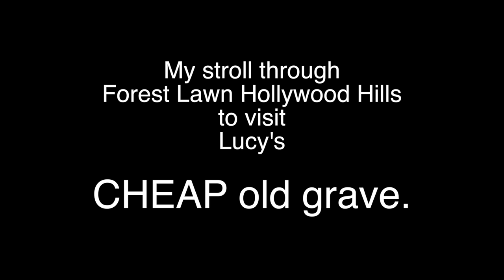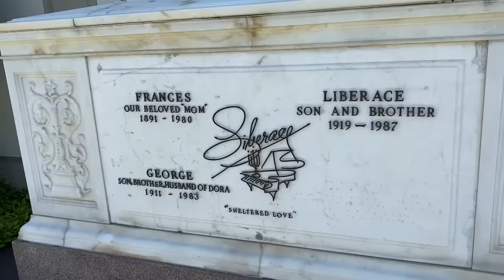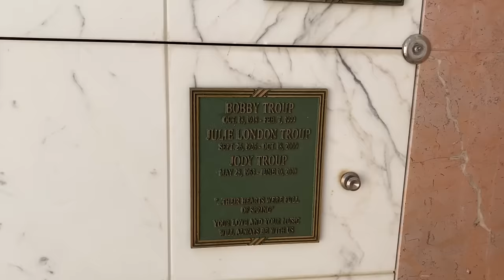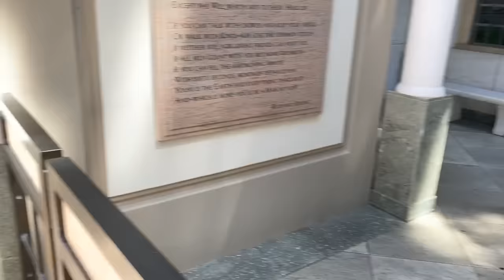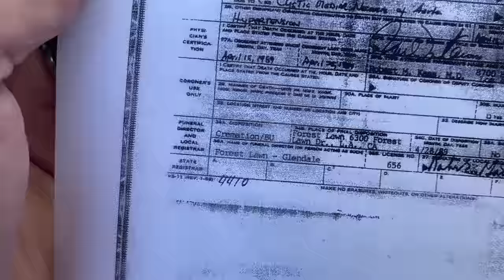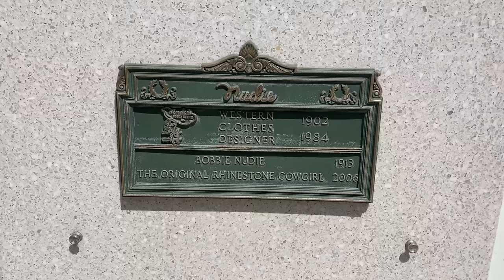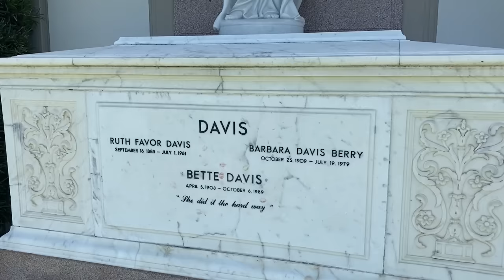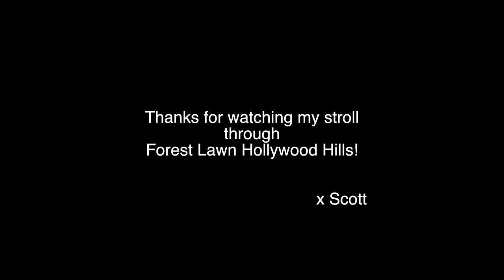Lucille Ball Lucy's CHEAP grave! Exhumed! Star Wars Ronnie James Dio Scott Michaels Dearly Departed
I own Dearly Departed Tours in Hollywood and the original Celebrity Death webpage, . I've been doing this for 25 years - my collection of one-of-a-kind death related artifacts includes the legendary Jayne Mansfield Death Car.

I hope you enjoy these videos enough that you'll consider supporting the channel by donating a couple of bucks a month to keep it updated with new content.